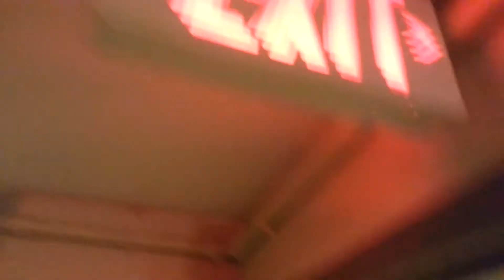Vlog #801 Lost One of My Friends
Bye bigballsdavon lol